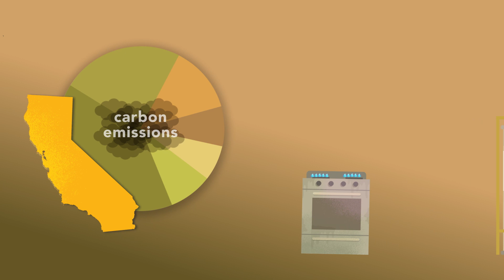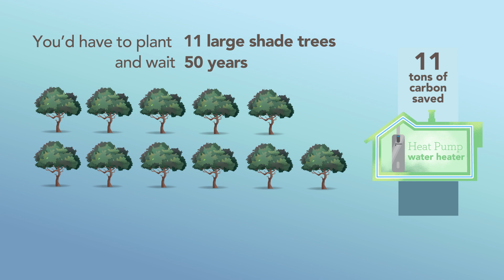Save with Ultra-Efficient Electric Heat Pump Water Heaters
Ultra-efficient electric heat pump water heaters are a better alternative to gas water heaters. They are healthier, help save money and help fight climate change.  Gas appliances emit carbon monoxide and other pollutants, which can be harmful to your health. And burning gas for heat and hot water is one of the biggest sources of greenhouse gas emissions in California.

Rebate amounts are subject to vary.